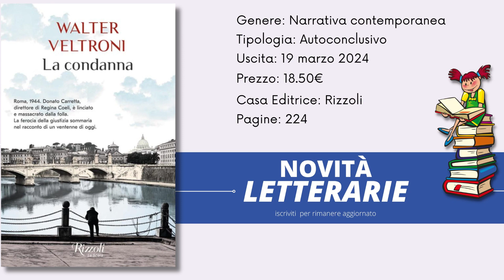Donato Carretta La condanna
il libro La condanna, dello scrittore Walter Veltroni